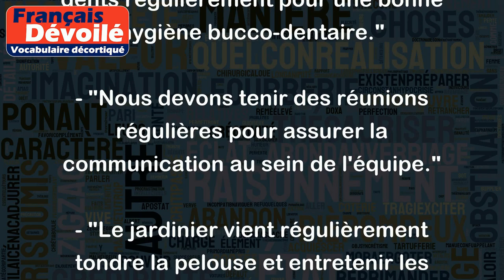Régulièrement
"Régulièrement" est un adverbe qui signifie "de manière régulière, à intervalles réguliers, conformément à une certaine régularité". Cela implique une certaine fréquence ou une certaine constance dans l'action ou l'événement décrit.
Voici quelques exemples d'utilisation de "régulièrement" :
- "Je vais régulièrement à la gym trois fois par semaine."
- "Je m'entraîne régulièrement pour améliorer mon jeu de tennis."
- "Il est important de se brosser les dents régulièrement pour une bonne hygiène bucco-dentaire."
- "Nous devons tenir des réunions régulières pour assurer la communication au sein de l'équipe."
- "Le jardinier vient régulièrement tondre la pelouse et entretenir les plantes du jardin."
Dans tous ces exemples, "régulièrement" implique une certaine fréquence ou une certaine constance dans l'action ou l'événement décrit.